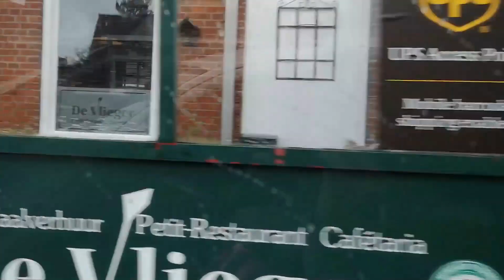vlog 149 - Optreden en ziek zijn is geen pretje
Eindelijk! Na ruim een jaar zonder optredens, mocht ik weer mijn A-Meezing Spel Show presenteren. Maar mijn verkoudheid die inmiddels al drie weken duurde, was voor mij echt een uitdaging. Ik voelde me ellendig. Maar gelukkig had ik mijn man bij me en een voorraad paracetamol.